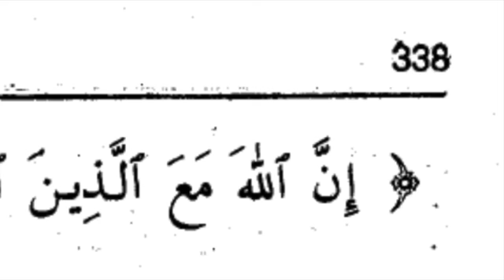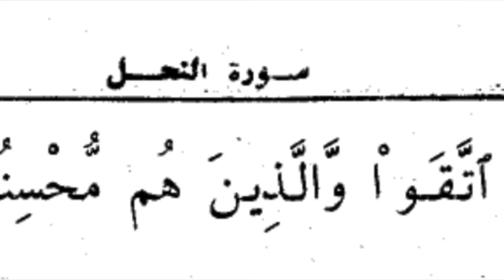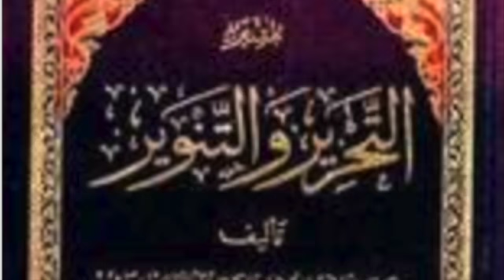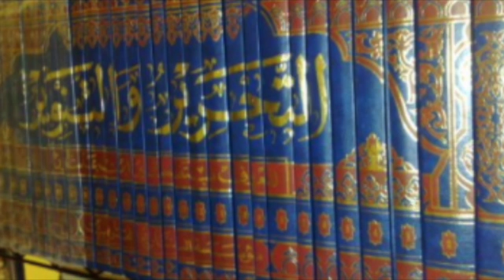واصبر وما صبرك الا بالله… النحل 127 ح17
دعوة الى مسيرة قرآنية رمضانية
مقتطفات من تفسير التحرير والتنوير

. إختيار الآيات د. عبد الحميد السرغيني
 قراءة د. نورالدين بركة